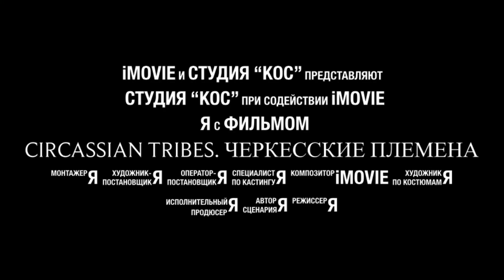Circassians Memorial Day. День памяти Черкесов